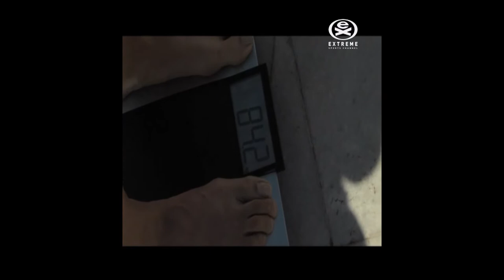Urim S Mkd vs Eddie W Usa Enfusion 2011 Ohrid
Enfusion 2011 Macedonia Ohrid  trial of the gladiators.Enfusion is a Reality style TV Show in which the contestants from different countries compete for cash prizes in the finals. Each fighter who participates in enfusion are known as the best in there country, as they represent both themselves and thier nation. Enfusion is also dedicated to enhanceing female athletes in the sport of kick boxing, as the coaches are females which will then compete in the finals for cash prises. Each season is a new competition, with different weight catigories and new fighters. Each episode is set up to learn about each fighter, as they undertake small tasks in order to gain an advantage for thier fight. At least one fighter is eliminated in each episode. As the conclusion draws to an end, the athletes are brought to the final 4 which compete in the final tournament. The Enfusion test of the Champions wins the $40,000 prize.